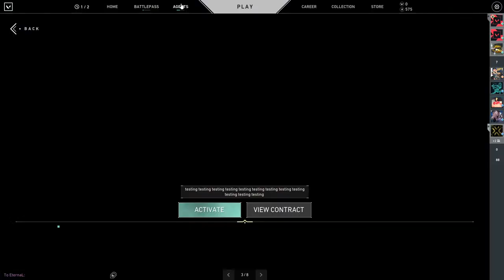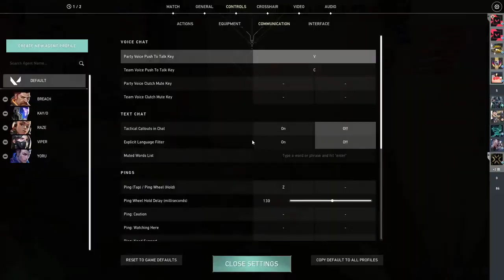Water Bottle Live Stream